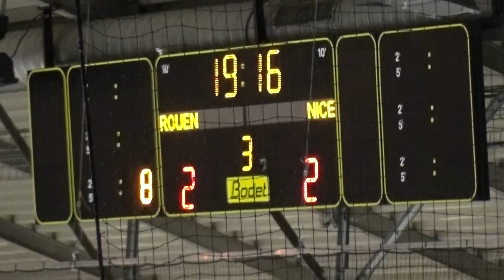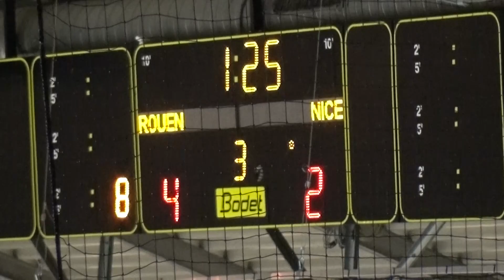Hockey : Rouen - Nice Ligue Magnus 2018/2019 J34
Les Dragons de Rouen se sont imposés 4-2 face aux Aigles de Nice ce mardi sur l'île Lacroix pour la 34ème journée de Synerglace Ligue Magnus.

Comme il y a quatre jours à Nice, il aura fallu batailler face à des Aigles solides, pas vraiment empruntés par leur match supplémentaire à Amiens 48 heures plus tôt.

Fait rare à domicile, les visiteurs ont même dominé chaque période au chapitre des tirs (5-11 / 11-12 / 10-14), mais les Dragons ont su être plus solides et réalistes, notamment en fin de match (1-0 / 1-1 / 2-1).

Heureux de profiter d'une erreur défensive parfaitement conclue en première période, de dévier un lancer de Chad Langlais en supériorité numérique en deuxième et d'inscrire un dernier but en cage vide en troisième, Nicolas Deschamps marque un triplé dans cette rencontre !

Atte Makinen est l'autre buteur de la partie, auteur d'un tir croisé précis pour replacer les Dragons à 3-2 à 57''42 et inscrire son quatrième de la saison. De son côté, Matija Pintaric réalise 35 arrêts sur 37 tirs dirigés et tient à nouveau une part non-négligeable dans le résultat final de son équipe.

Les Dragons remportent les quatre confrontations de saison régulière face à Nice.